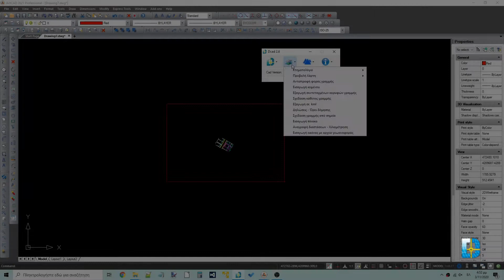Προβολή χάρτη google maps στο DCAD - Η Ιδανική Λύση για Τοπογραφικά Σχέδια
Το Dcad αποτελεί μία ιδανική λύση για την απόδοση και τον σχεδιασμό τοπογραφικών διαγραμμάτων. Σε αυτό το βίντεο βλέπουμε λεπτομέρειες για την προβολή χάρτη μέσω Google Maps.
To Dcad μπορεί να λειτουργήσει με δεκάδες εφαρμογές CAD όπως το Autocad, το ActCAD και άλλα.